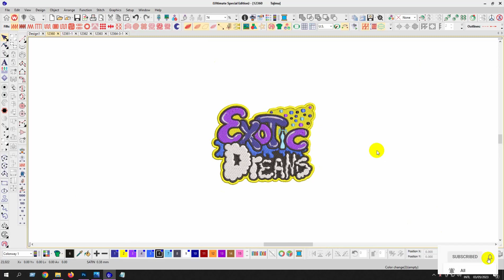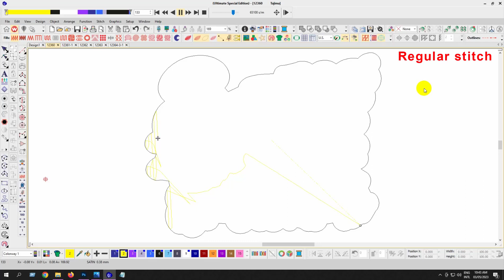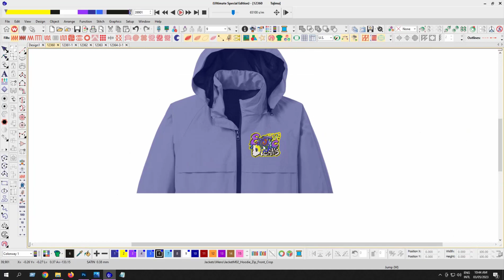Exotic Dteams Embroidery logo for Jacket